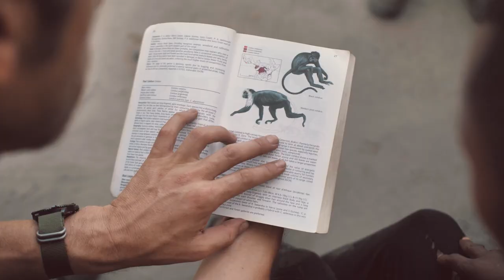Expedice Neuron | Prales zítřka - Trailer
Druhý největší prales na Zemi, konžské „Srdce temnoty”, lidé začínají dobývat. Dnes čelí mnoha hrozbám v podobě odlesňování, těžby nerostů nebo nadměrného lovu zvířat.

Skupina českých zoologů v čele s Tomášem Jůnkem se v rámci Expedice Neuron Dzamba Ya Lobi vydává do nejodlehlejších koutů Konga, aby zmapovala její faunu a přispěla k ochraně nejcennějších oblastí.

Expedice Neuron Dzamba Ya Lobi se za podpory NF Neuron zaměřila na výzkum salin, pralesních světlin, v oblasti připravovaného chráněného území jménem Messok-Dja na severu Konžské republiky na hranici s Kamerunem a tamním národním parkem Nki. Hlavní terénní část expedice, kterou vedl Tomáš Jůnek, se uskutečnila v srpnu až září 2021 a v únoru až březnu roku 2022.

Expedici dokumentuje film Prales zítřka v režii Michala Gálika.